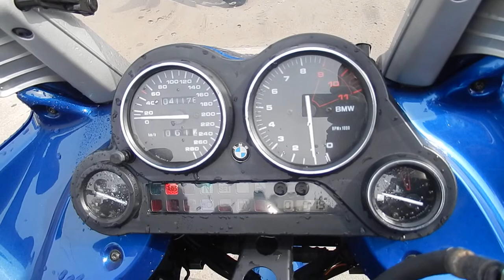No B8179 BMW K1200RS